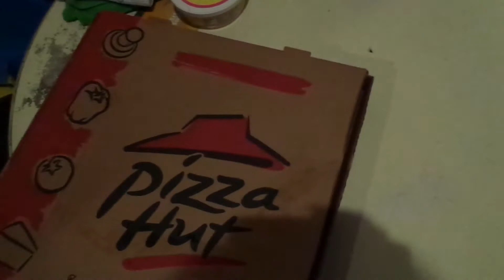Vlog #4 : Jamaica!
Heading to Jamaica for my Grandmother's funeral .
So nervous yet so excited :)
Follow me on this crazy journey.

In this vlog, you will meet my dad & baby brother.

Thank you WESTJET for safely bringing me to my destination.